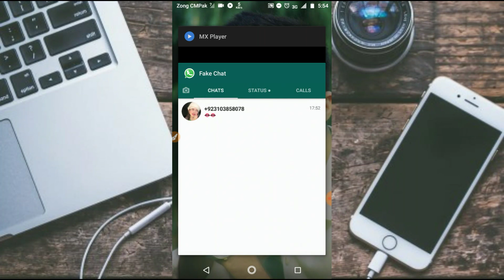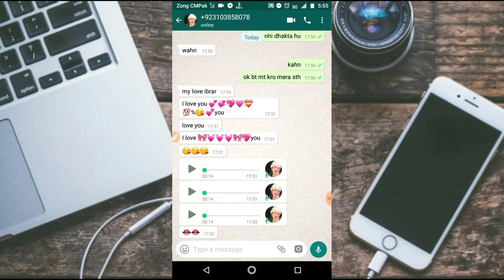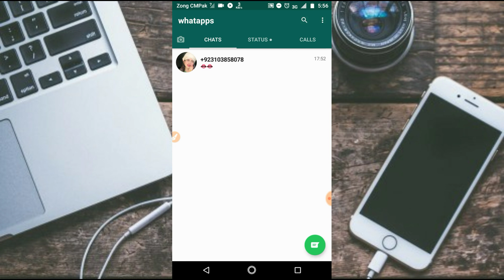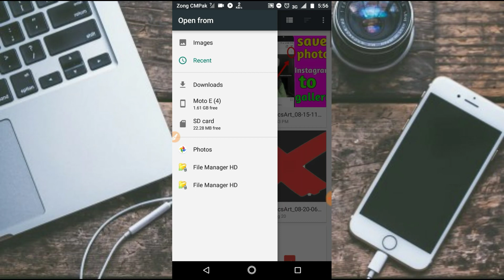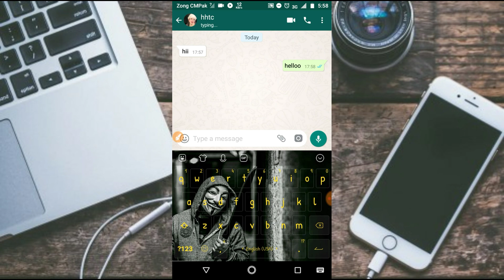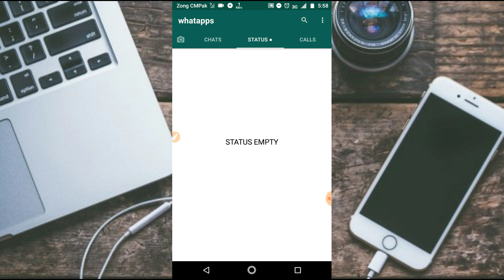OHH MY GOD GIRL MASSSAGE ME ( I LOVE YOU 💯%😘 💕you)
PUBLISHED ON 21AUG 2019

HOW TO MAKE FAKE WHATAPPS CHAT?
HOW TO make FAKE WHATAPPS CHAT IN 2MINT?

GIRL SAYS ME I LOVE YOU